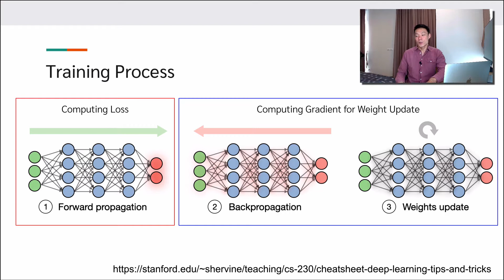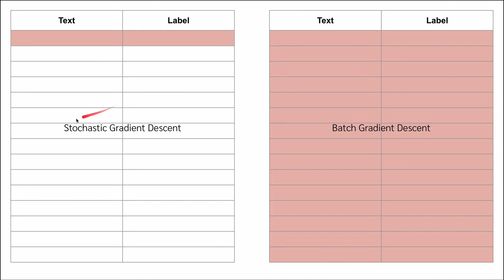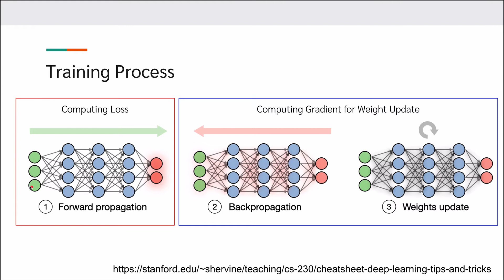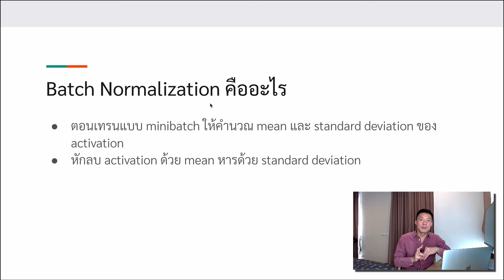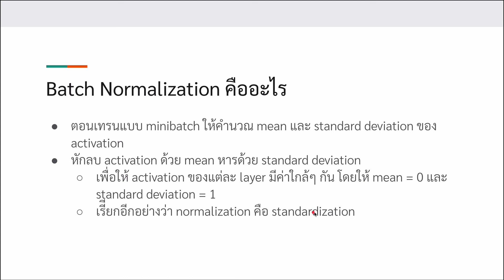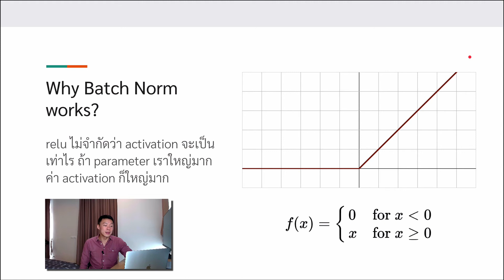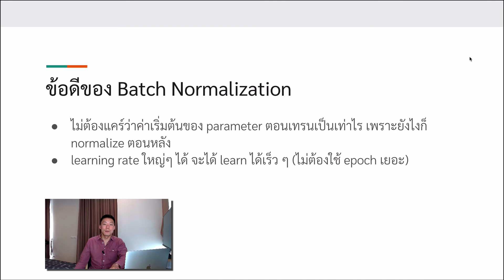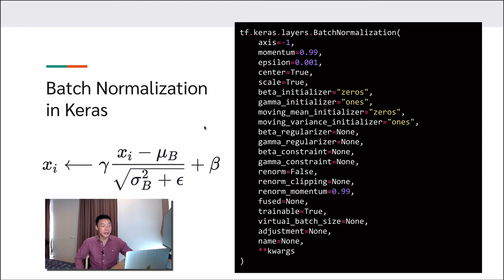[Text Classification - NLP] 12 Batch Normalization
คลิปสำหรับวิชา Computational Linguistics คณะอักษรศาสตร์ จุฬาลงกรณ์มหาวิทยาลัย ปี 2564 โดย ผศ. ดร.อรรถพล ธำรงรัตนฤทธิ์

เว็บไซต์ของวิชาและแบบฝึกหัด